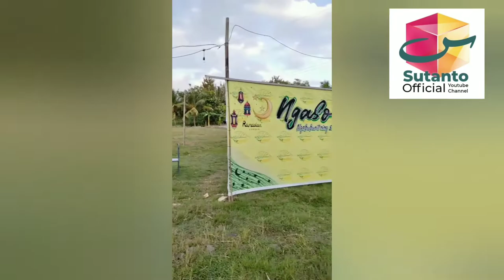Keindahan Alam Desa Sambiroto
Tempat Wisata Desa Sambiroto